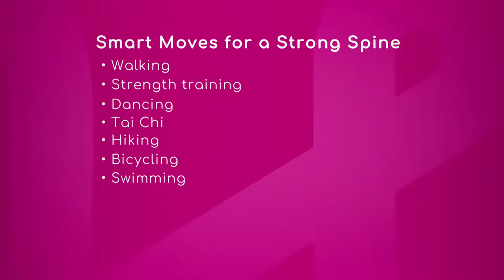Building a Strong Spine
Walking, strength training, dancing, Tai chi, hiking, bicycling and swimming are the recommendations of Dr. Jose Mena, Interventional Spine Specialist with Miami Orthopedics & Sports Medicine Institute, to have a strong spine.
Being healthy, keeping moving, making regularly the bone density test and visiting the physician are some tips to have a healthy spine.
The expert notes there is no relationship between fractures of the spine and brain problems.